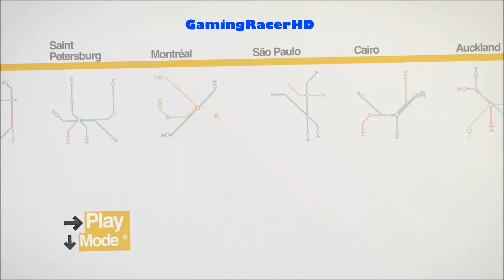Mini Metro - Let's Play #13 - Hong Kong {Commuter} - China Rivers [1080p 60FPS]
MINI METRO LET'S PLAY #13! Welcome to my Let's Play series for Mini Metro. This is quite a basic game but super fun and exciting to play. I will be trying out all the maps included, the 3 game modes included, I will be doing daily challenges and of course trying to beat my friend's best scores. This is my 13th Let's Play where we play on Hong Kong (China) map and attempt to beat our previous best score of 287. Hope You Enjoy!

About the Game:

In Mini Metro, you take on the task of designing the subway layout for a rapidly expanding city. Your city starts with three stations. Draw routes between these stations to connect them with subway lines. Commuters travel along your lines to get around the city as fast as they can. Each station can only hold a handful of waiting commuters so your subway network will need to be well-designed to avoid delays.

The city is growing. More stations are opening, and commuters are appearing faster. The demands on your network are ever-increasing. You'll be constantly redesigning your lines to maximise efficiency. The new assets you earn every week will help immensely — as long as they're used wisely.

Eventually your network will fail. Stations will open too quickly. Commuters will crowd the platforms. How long the city keeps moving is up to you.

Key Features:

Compelling, constructive, hectic, relaxed gameplay. If that makes sense. It doesn't though, aye? You just gotta play it.

Three game modes: Normal for quick scored games, Endless for stress-free sandbox play, and Extreme for the ultimate challenge.

Eleven real-world cities to design subways for (London, New York City, Paris, Berlin, Hong Kong, Osaka, Saint Petersburg, Montreal, São Paulo, Cairo, and Auckland). Each has a unique colour theme, set of obstacles, and pace.

Random city growth, so each game plays out differently. A strategy that proved successful last game may not help you in the next.

Each game's map is a work of art, built by you in the classic abstract subway style of Harry Beck. If you think it's a keeper, save it, tweet it, show it off or make it your desktop background!

Soundtrack by Disasterpeace

Colorblind and night modes.

Trains! Did we mention them yet?